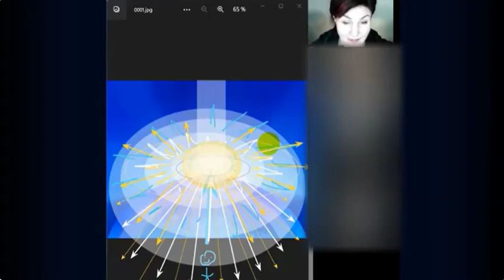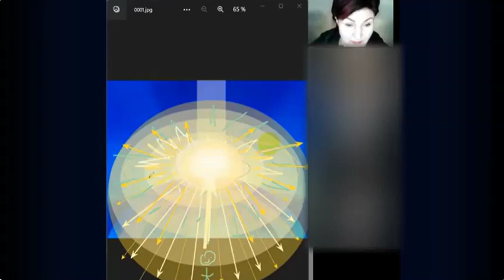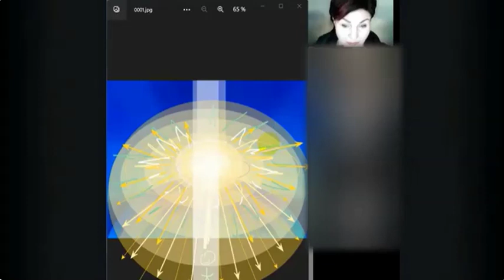SP_1-3. Métodos Irracionales. Solucionar tareas de otras vidas.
El Dispositivo de desarrollo de concentraciones de vida eterna

- Un fragmento del webinario educativo opcional del Centro Educativo Grigori Grabovoi "Métodos Irracionales".

Organizadora de webinarios de formación:
Monica Torres
Patricia Morkus
Natalia Ramírez
mailto:

Para adquirir la edición

Para prueba gratuita con el PRK-1U, favor de contactar a la Profra. Edith Papp a: